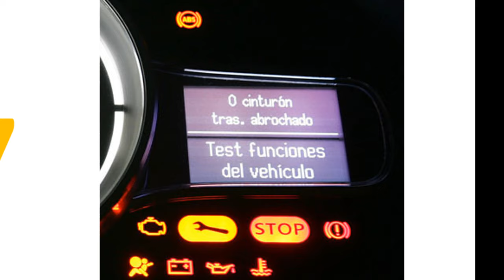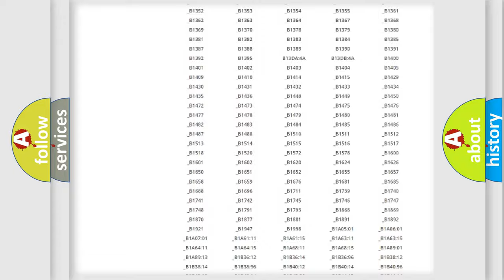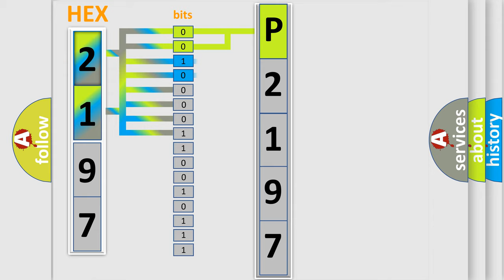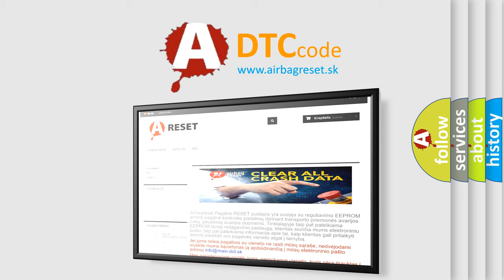DTC Mitsubishi P2197 Short Explanation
Contents:
0:21 Basic DTC analysis according to OBD2 protocol standard.
1:48 Insight into programming
2:58 A diagnostically understandable description of the Diagnostic Trouble Code
3:05 Basic error definition

Make:
Mitsubishi
Code:
P2197
Definition:
Control Module Communication BUS Off
Description:
When either of the following is detected: 1. After the output of data from the skid control ECU is completed,the sending continues for 5 seconds or more.2. The condition that bus OFF state occurs once or more within 100 ms occurs 10 times in succession.(Sent signals cannot be received. )
Cause: